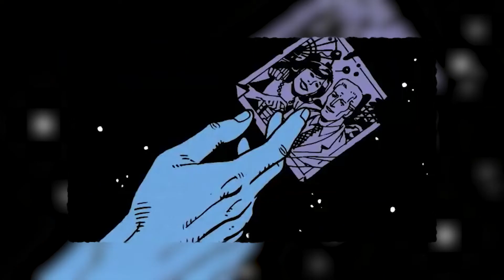Los Anillos de Poder y los problemas de las adaptaciones